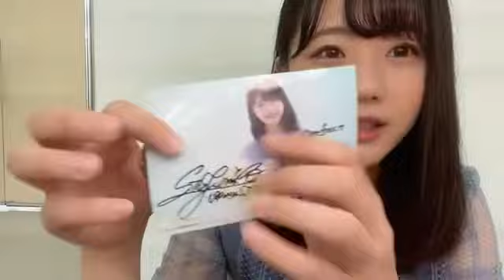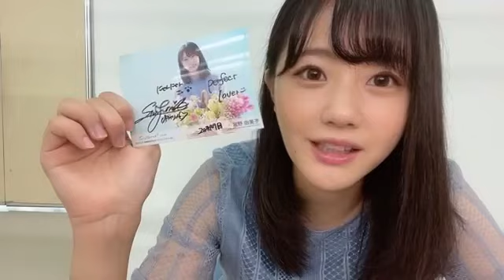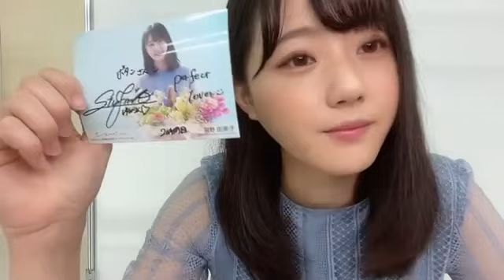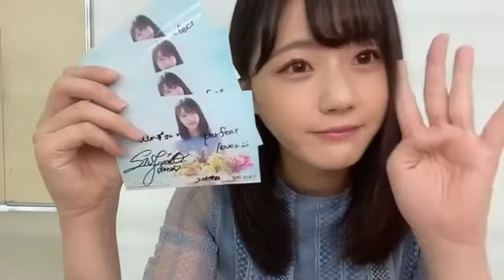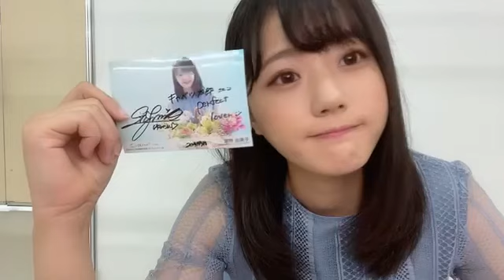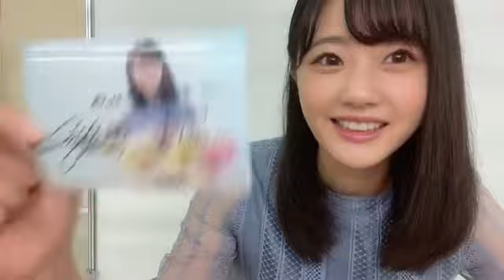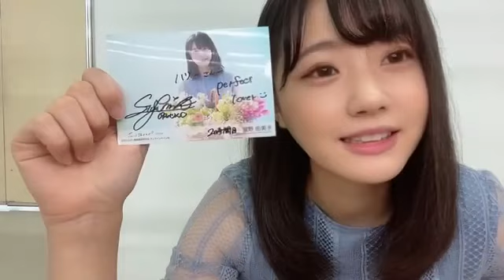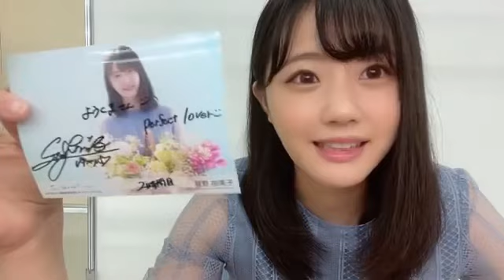瀧野由美子(STU48)8thシングルオンラインサイン会2時間目2022年8月21日SHOWROOM